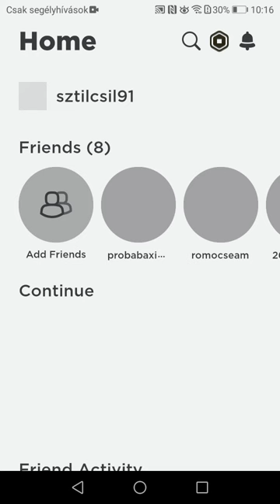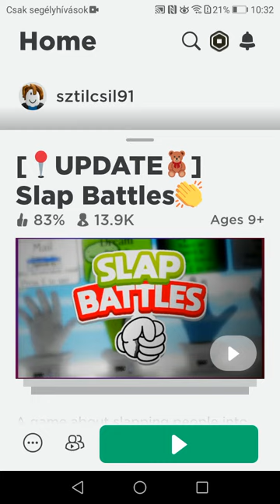2023. január 23.